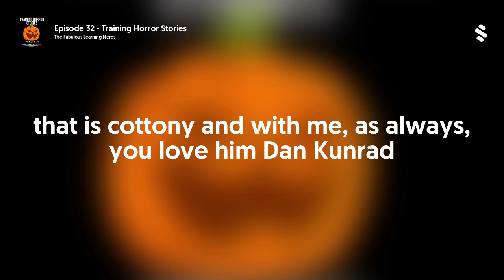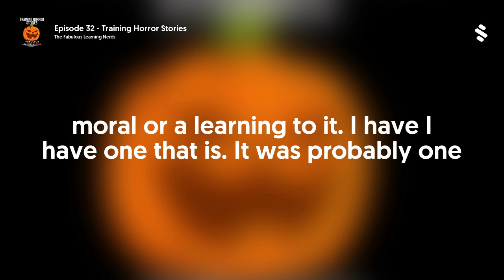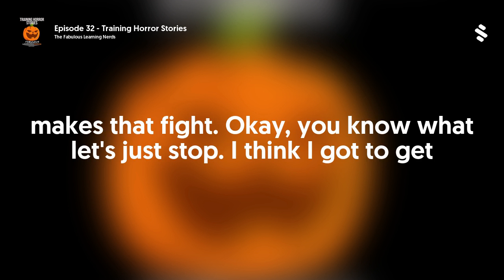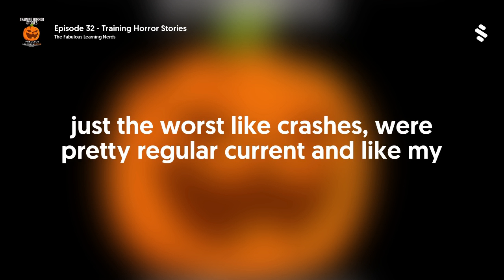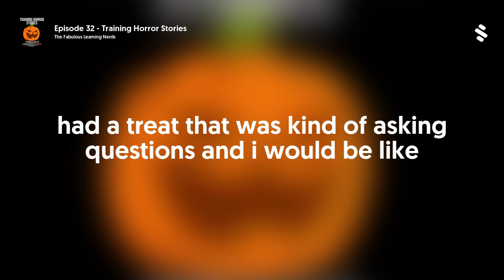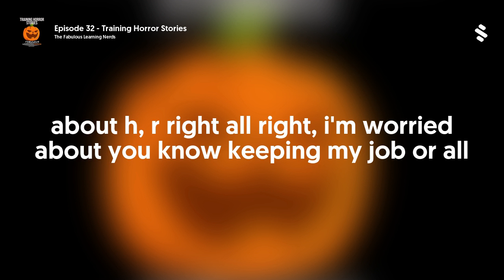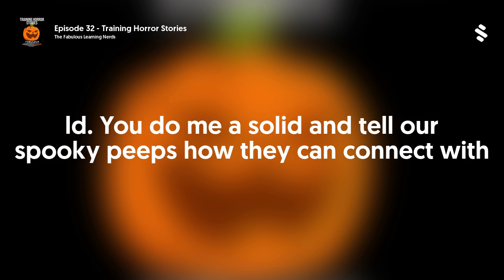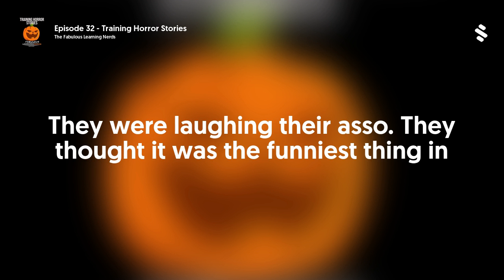Episode 32 - Training Horror Stories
We all have a story or two where things didn't go the way we planned. Shaing these stories demonstrates our humility and ability to grow and get better within the learning and development space. So this week the NERDS have invited friends of the show Jill Seely and Glenn Brumley to share some of their own personal, scary experiences with the intent of having fun, and discussing what we've learned. It's a good time, with suprisingly good insight. Stick around after the close for a special Halloween movie segment that may make you chuckle just a bit.